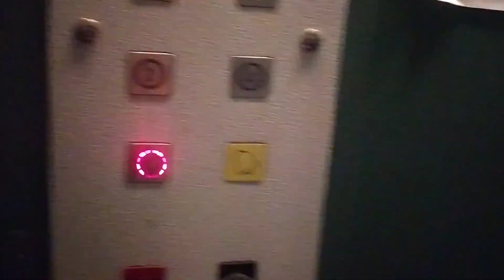Электрический лифт ЩЛЗ с ширмовыми дверями. (12.04.2021)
Информация.
• марка: ЩЛЗ
• тип: пассажирский
• грузоподъёмность: 240 кг
• скорость: 0,71 м/с
• количество остановок: 5
• изготовлен: 00-х гг